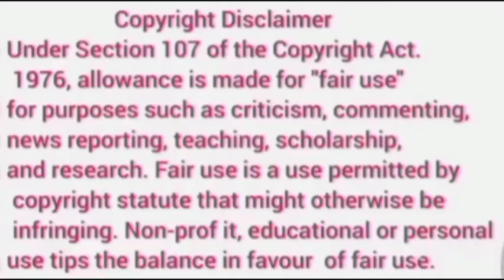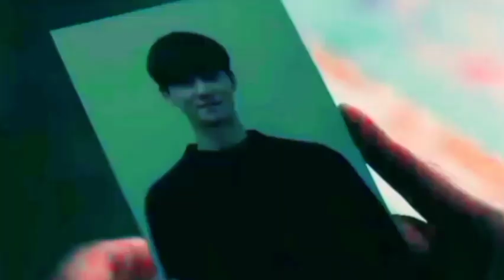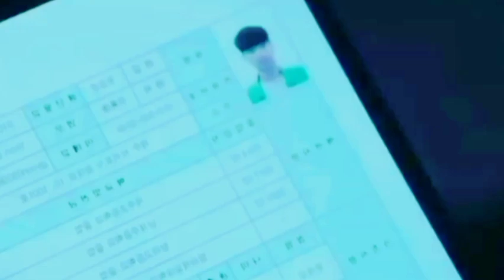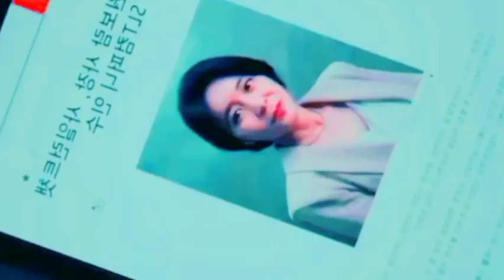PART-4 || 3 People fight against evil trying to destroy the world || Kdrama Explained in Hindi/Urdu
Hello Friends,

Drama Name- Island

Director -  Bae Jong

Writer - Yoon In-Wan (webcomic), Yang Kyung-Il (webcomic), Jang Yoon-Mi

Images and Footage Source - Daliymotion
Original Network:  TVING